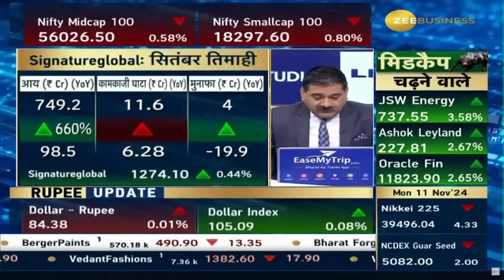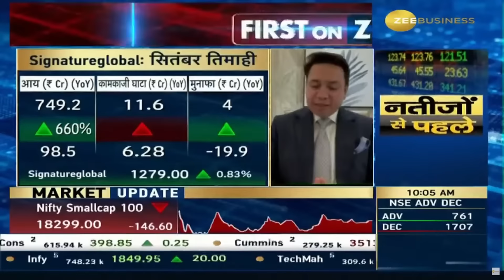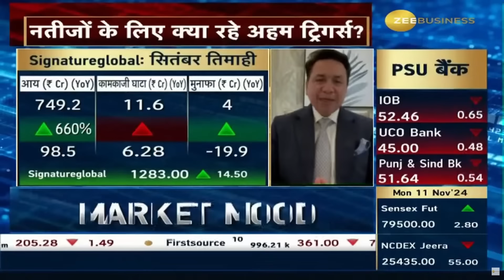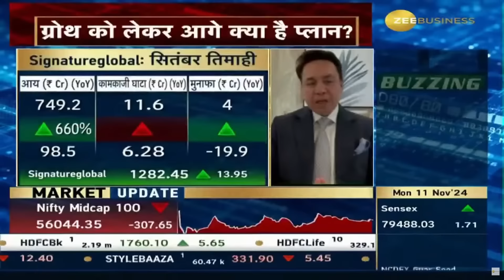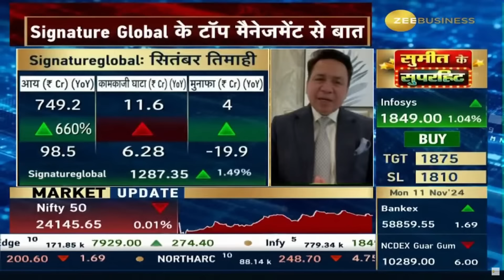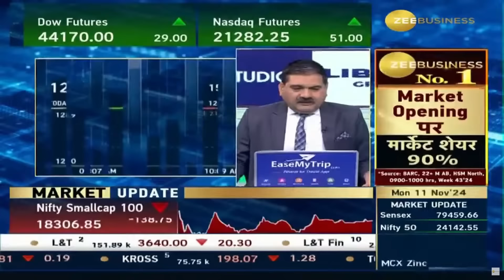Pradeep Aggarwal in Conversation with Zee Business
Signature Global's Q2 & H1FY25 Results | Pradeep Aggarwal in Conversation with Zee Business Editor Anil Singhvi

Watch an insightful discussion of Pradeep Aggarwal Founder & Chairman of Signature Global with Zee Business Editor Anil Singhvi on the company's robust Q2 and H1 FY25 performance.

From  pre-sales growth and revenue and collection increase

In this conversation covers Signature Global's achievements and future outlook in India's dynamic real estate sector.